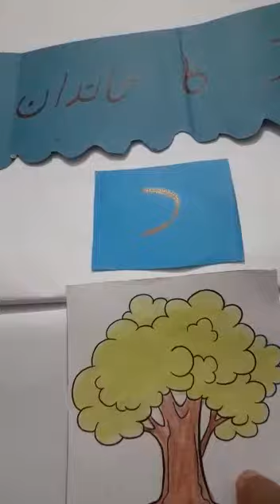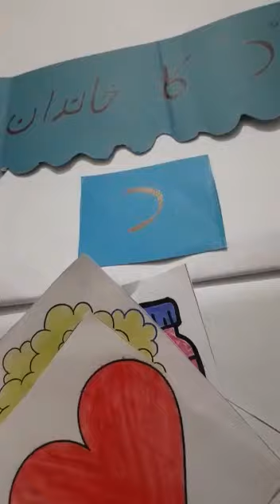Daal ka khandan part 2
Video from Knowledge Platform